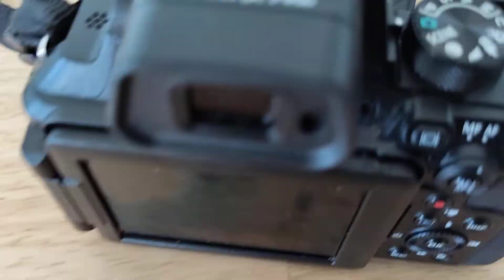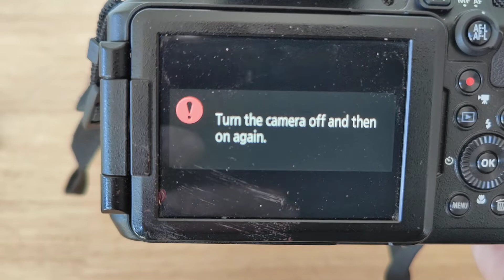Nikon P950 Worst camera and service EVER #3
Camera has never worked properly since I have owned it and is going back for the 5th warranty repair and they refuse a refund.